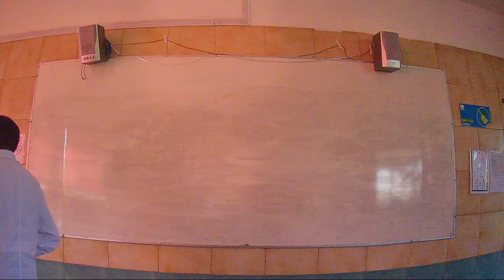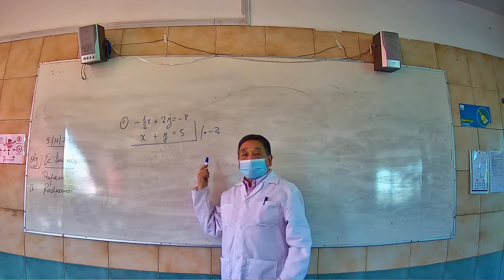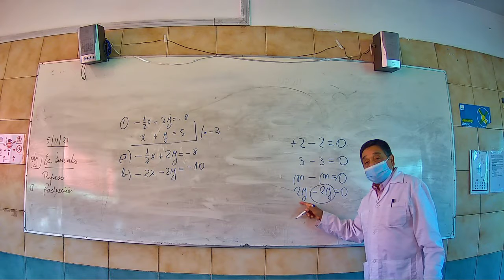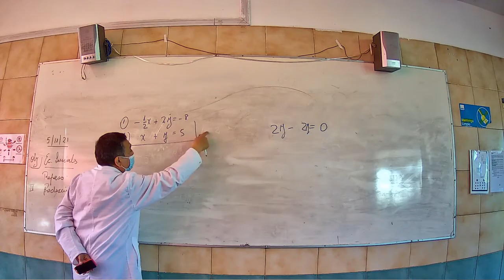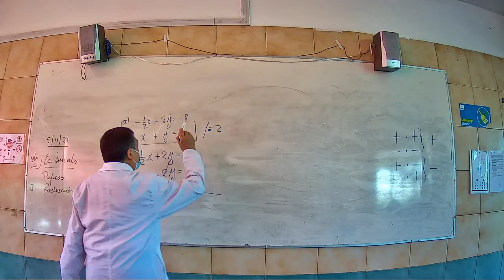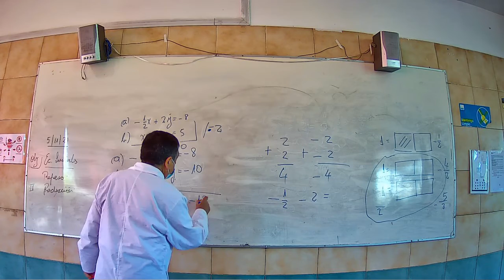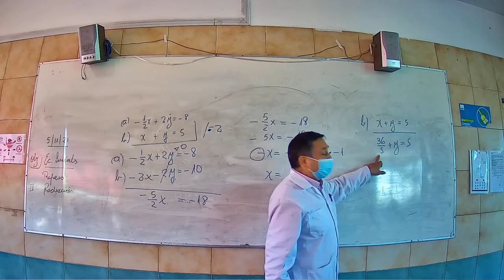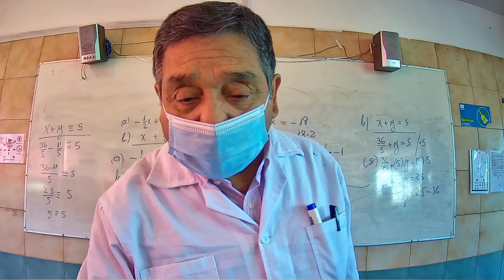Presencial Matemática Primero Medio C 05 Noviembre